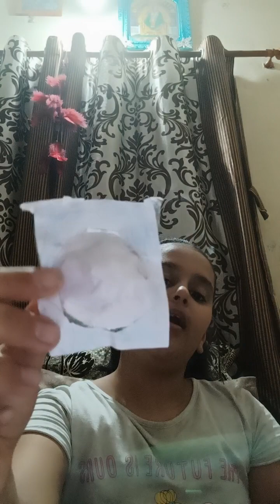opening my homemade blind bag